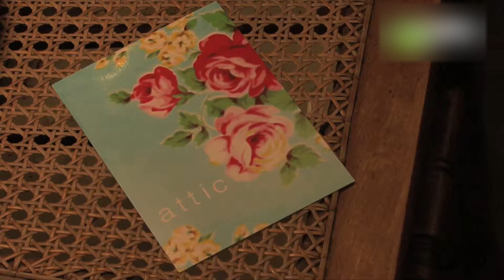attic - 地域情報動画サイト 街ログ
主にヨーロッパで直接買い付けてきたアンティーク雑貨のお店です。日常に使っていただけるものばかりですのでお気軽にご来店ください。